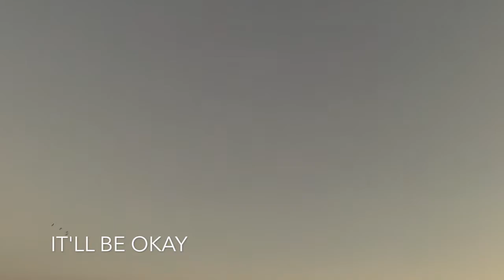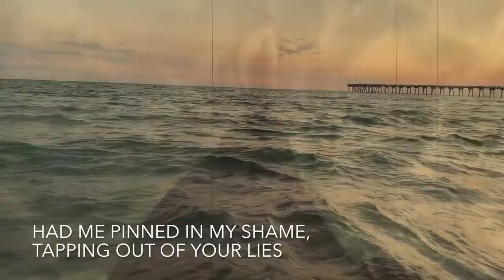Ocean Waves | Kyle Wright ft. Sarah Mae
| Kyle Wright and the Wrongs Vol. 1 |